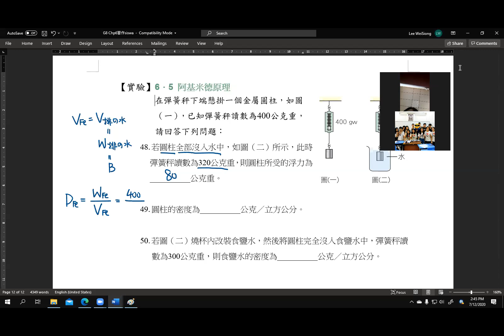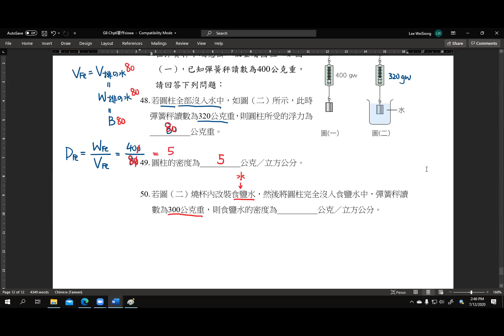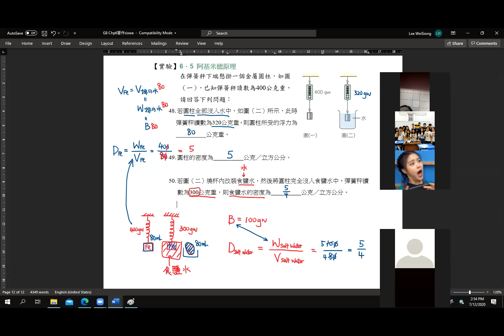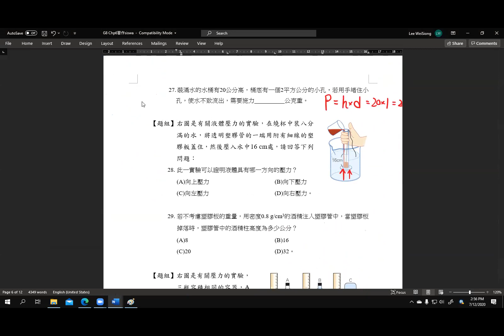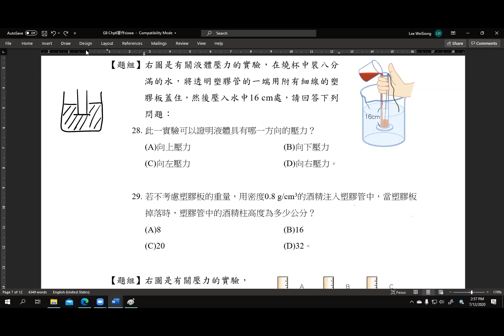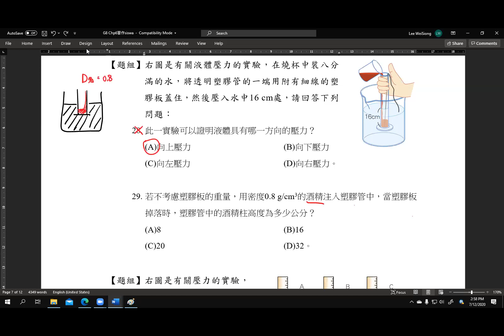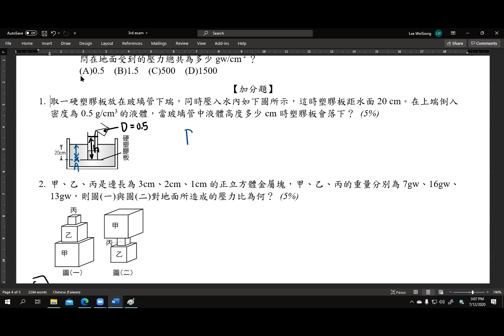G8自然_考前複習2_12Jul2020